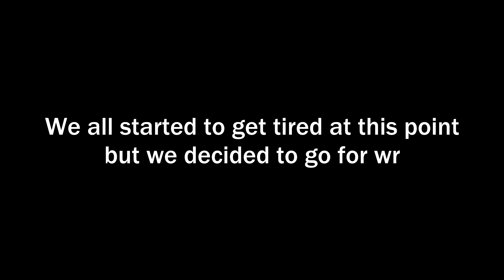THE JOURNEY OF DC CLAN 44 MILLION WORLD RECORD | 2 DAYS GAMEPLAY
This is the video about DC clan 44 millions score world record!